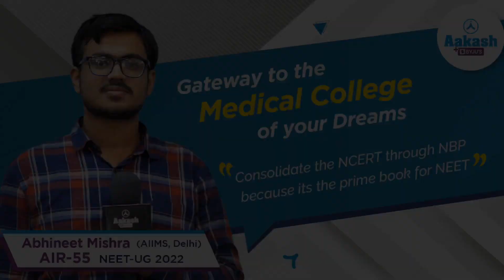Gateway to the Medical College of your Dreams | Abhineet Mishra, AIIMS (Delhi)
In this video, Aakashian Abhineet Mishra from AIIMS Delhi talks about the NCERT Booster Program of Aakash BYJU'S. He also mentions the importance of NCERTs for NEET Preparation and how it helped him get into his dream college!